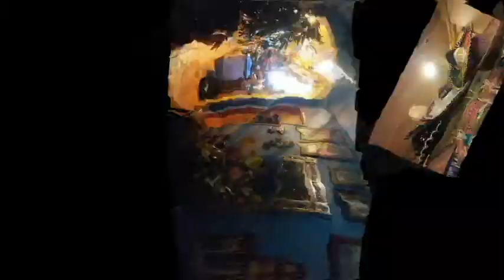Issue #29 - Casa Don Juan Mexican Restaurant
The Circles team will show you the review about Casa Don Juan. It is a Mexican restaurant with a Mexican folk art gallery, to see the paintings. Its hostesses and waitress wore nice traditional Tabasco dress bright ribbons, and flower hair decorations.